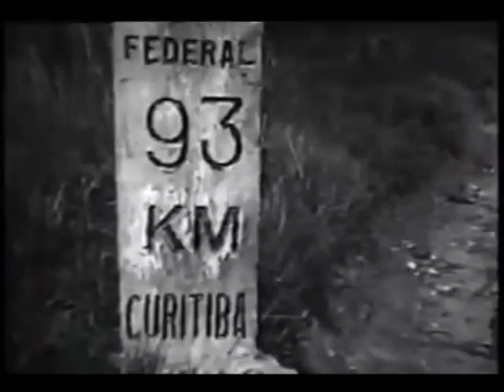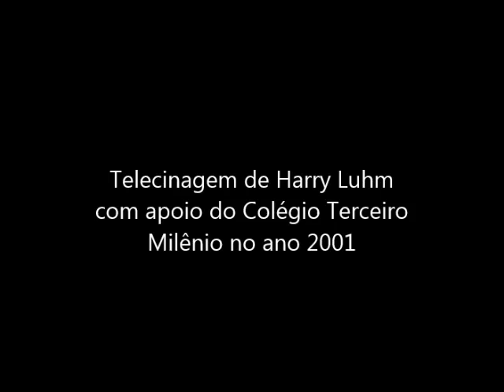Curitiba Antiga com a estrada de São Paulo ao Paraná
Telecinagem de Harry Luhm realizada com o apoio do Colégio Terceiro Milênio em 2001.